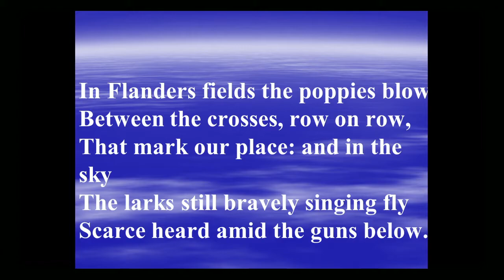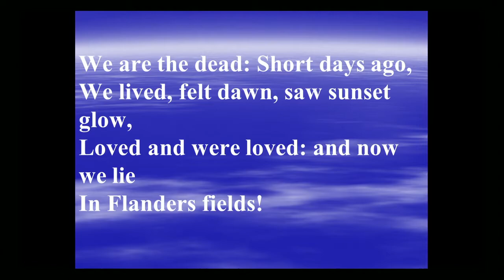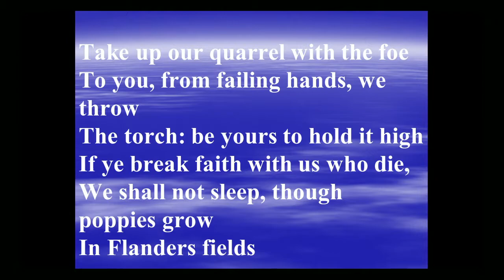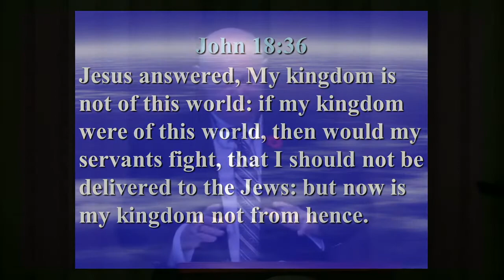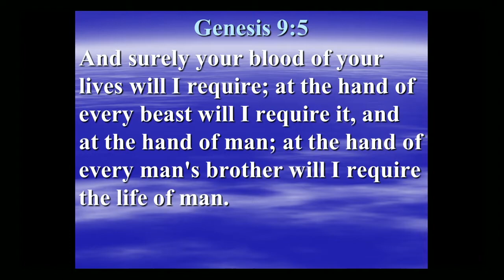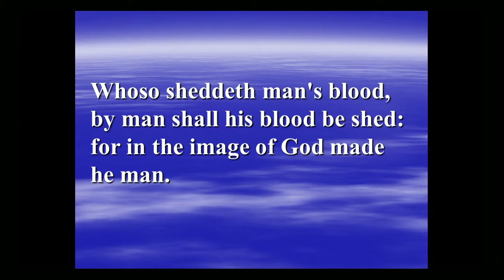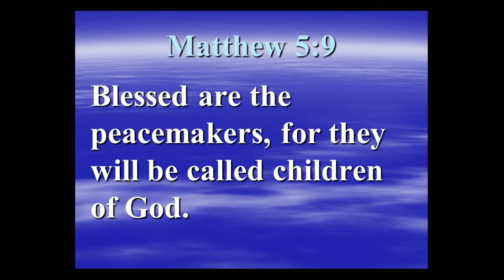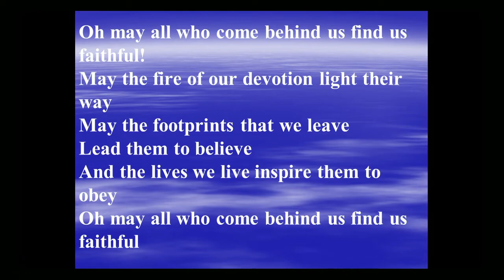2017-11-11 Lest We Forget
Remembrance Day 2017